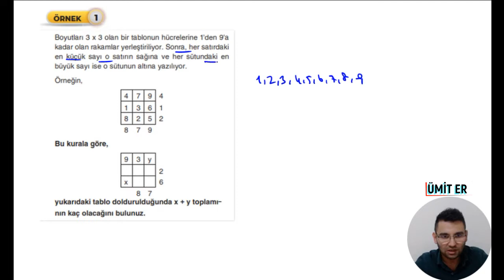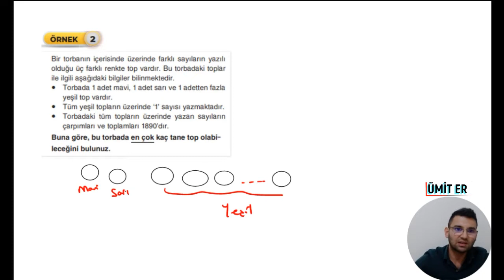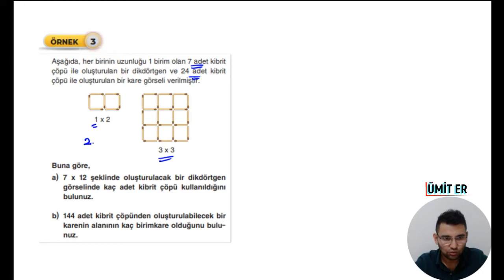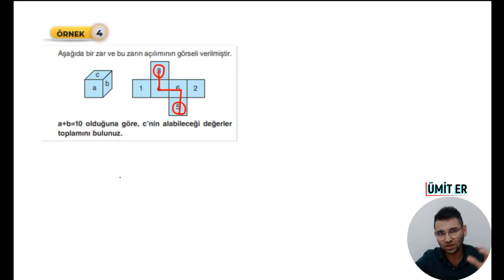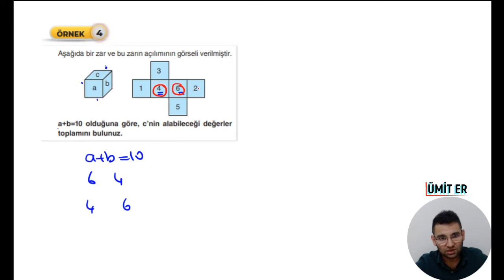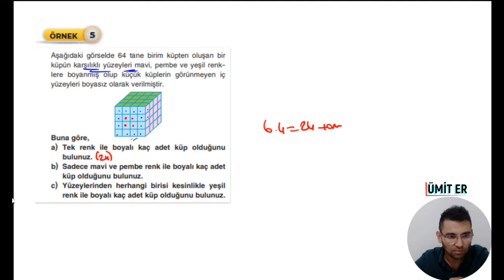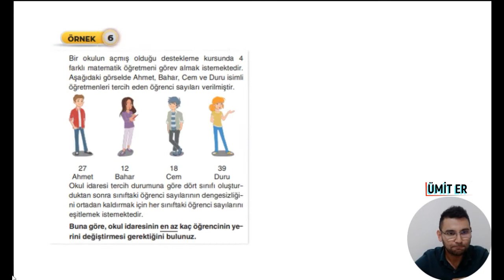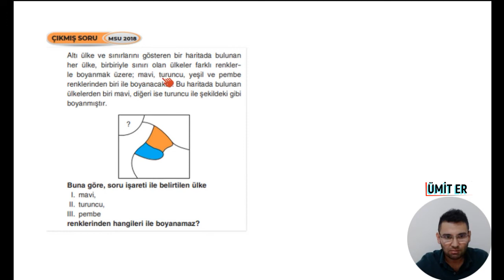152 SAYISAL MANTIK PROBLEMLERİ 2023 MODEL 9 SINIF ODFORİJİNAL DERS FÖYLERİ 3. FÖY SAYFA 90-91ÜMİT ER